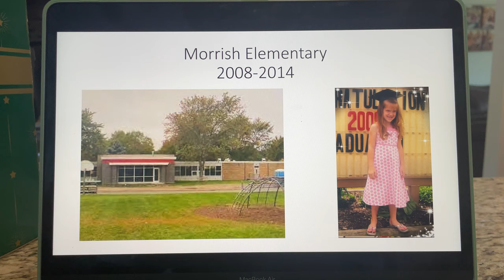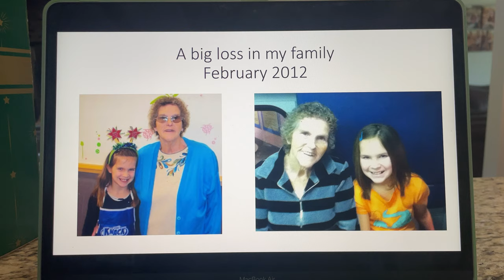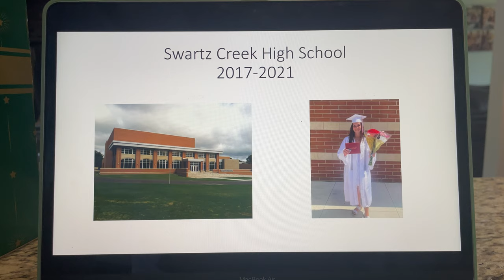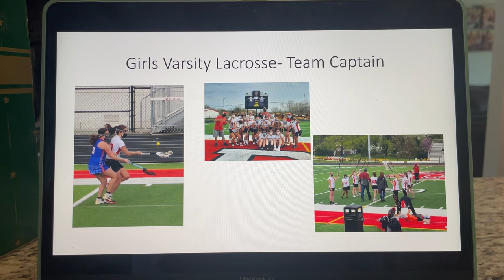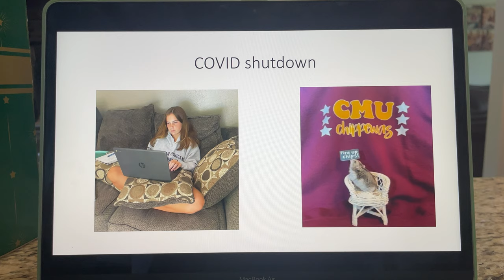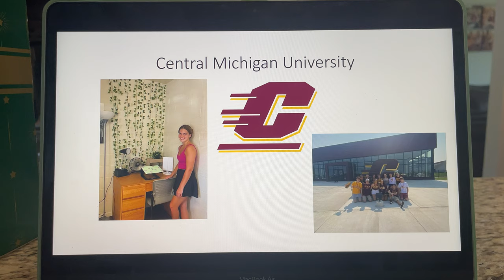life journey presentation